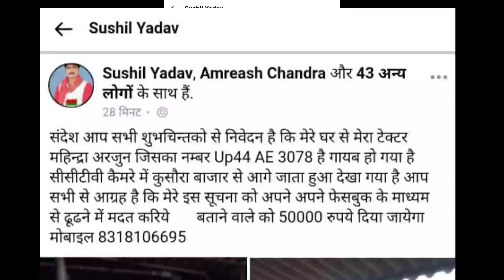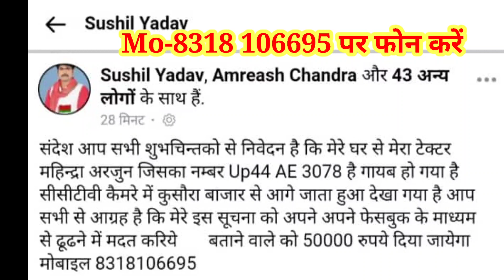महिंद्रा अर्जुन ट्रैक्टर की चोरी कुसौरा बाजार बस्ती यूपी 2 जून 2022 रात 2:00 बजे 3 जून सुबह पता चला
ट्रैक्टर चोरी कुसौरा बाजार बस्ती कलवारी थाना
महिंद्रा अर्जुन ट्रैक्टर चोरी यूपी 44  AE-3078
घर के सामने ट्रैक्टर खड़ा था रात 2:00 बजे कुछ लोगों ने ट्रैक्टर धकेल कर के नेशनल हाईवे nh3 पर ले जाकर के स्टार्ट करके कुसौरा की तरफ चले गए जिनका वीडियो कुसौरा बाजार के सीसीटीवी कैमरे में आया हुआ है
यह घटना 2 जून 2022 रात 2:00 बजे की है
3 जून सुबह 6:00 बजे देखा गया कि ट्रैक्टर नहीं है
तो पता चला ट्रैक्टर चोरी हो गया है